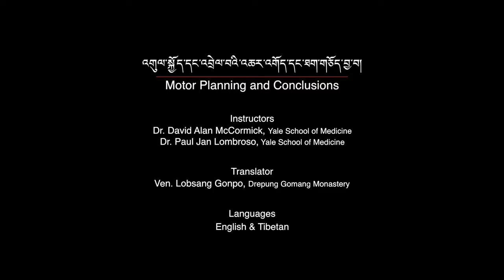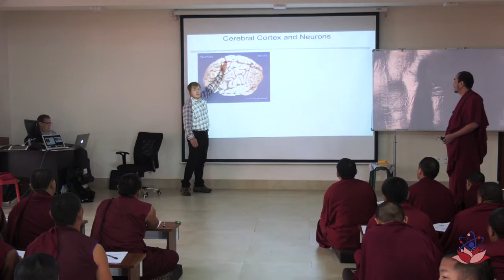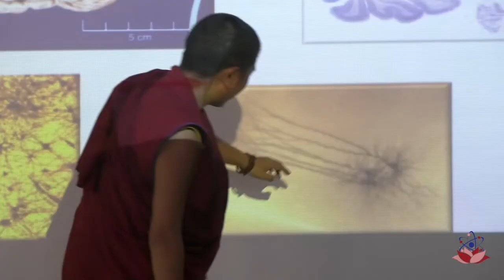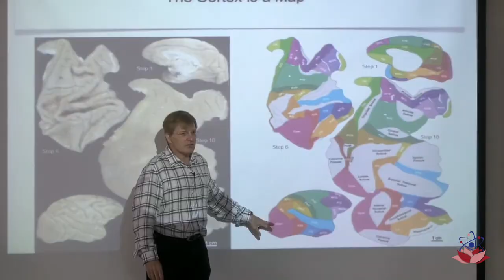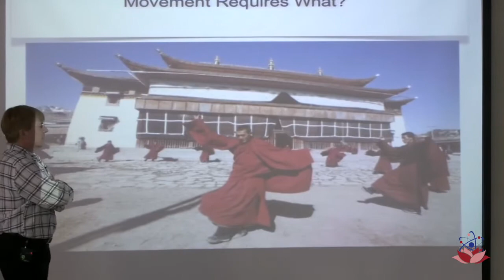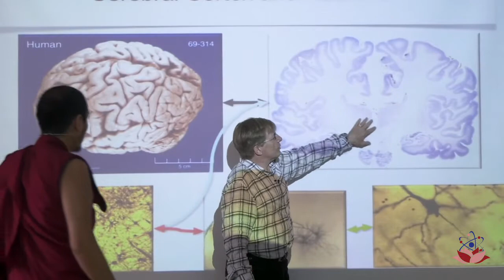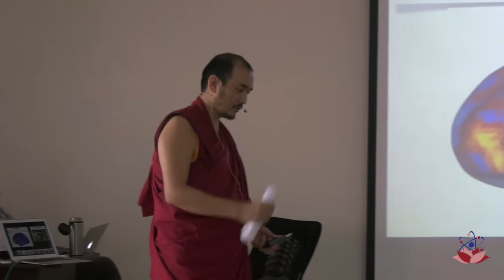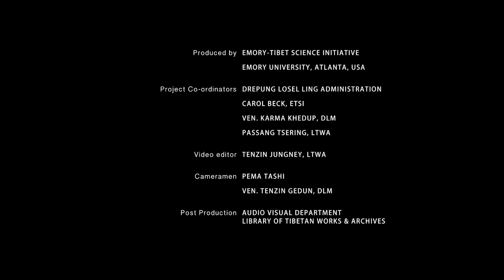Neuroscience : Y3 D6 S1 - 2017 དབང་རྩ་ཚན་རིག ལོ་ ༣ ཉིན་ ༦ སློབ་ཐུན་ ༡། ༢༠༡༧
Neuroscience : Year 3 Day 6 Session 1 - 2017
Topic : Motor Planning and Conclusions

དབང་རྩ་ཚན་རིག ལོ་རིམ་གསུམ་པ། ཉིན་དྲུག་པ། སློབ་ཐུན་དང་པོ། ༢༠༡༧
བརྗོད་གཞི། འགུལ་སྐྱོད་དང་འབྲེལ་བའི་འཆར་འགོད་དང་ཐག་གཅོད་བྱ་བ།
གོ་སྒྲིག་ཞུ་མཁན། ཨེ་མོ་རི་དང་བོད་ཀྱི་ཚན་རིག་ལས་རིམ།
བརྙན་འཇུག་གོ་སྒྲིག་ཞུ་ཡུལ། འབྲས་སྤུངས་བློ་གསལ་གླིང་སྒོམ་སྒྲུབ་དང་ཚན་རིག་ལྟེ་གནས་ཁང་།